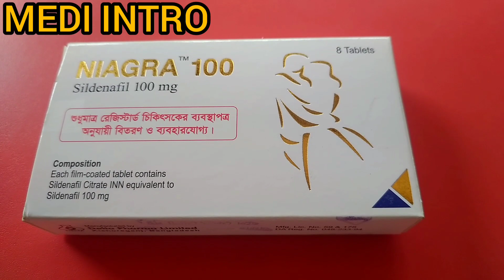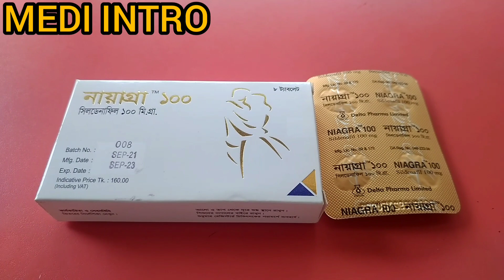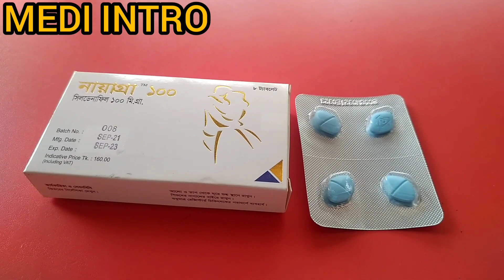নায়াগ্রা ১০০(niagra 100)।সিলডেনাফিল। ঔষুধ রিভিউ।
নায়াগ্রা ১০০ বা সিলডেনাফিল লিঈ উত্থানে ব্যাবহার করা হয়।যা একটি যৌন  উওেজক ঔষুধ। এটি ডাক্তার এর পরামর্শে সেবন করতে হয়।এই ভিডিও তে আলোচনা করা নায়াগ্রা ১০০ কি কাজ করে? নায়াগ্রা ১০০ খাওয়ার নিয়ম কি? নায়াগ্রা ১০০ ট্যাবলেট কি জন্য খেতে হয় ইত্যাদি নিয়ে তাই ভিডিও টি শেষ পযন্ত দেখবেন 🙏🙏🙏
mediintro MEDI INTRO#